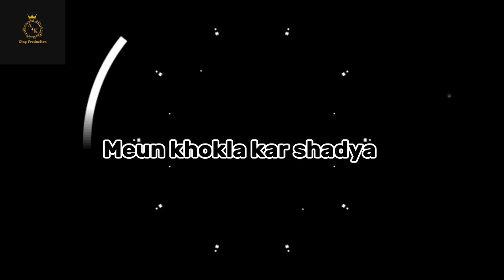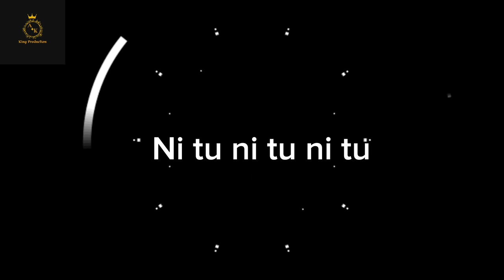Nasha |Official Audio song | Waseem bhatti |Ft king kalakaar | Music by Danny beats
Song : Nasha
Singer: Waseem bhatti
ft . King kalakaar
Writer: Sahil Hashmi & king kalakaar